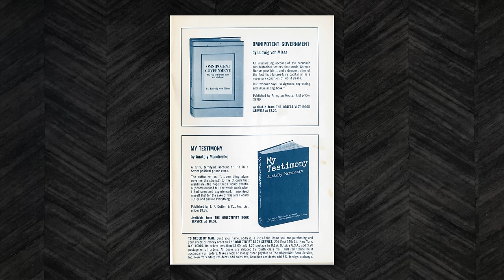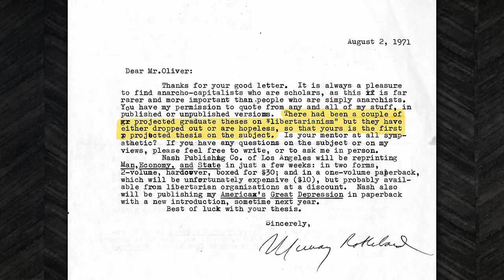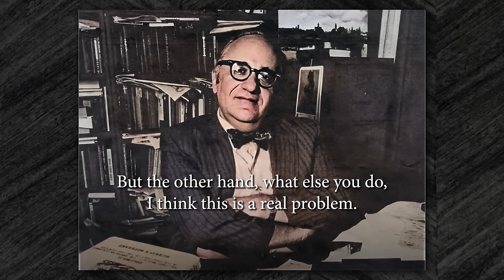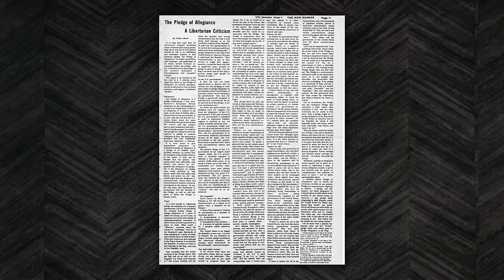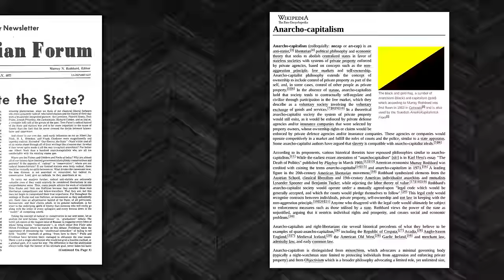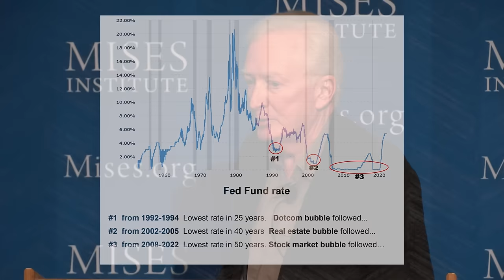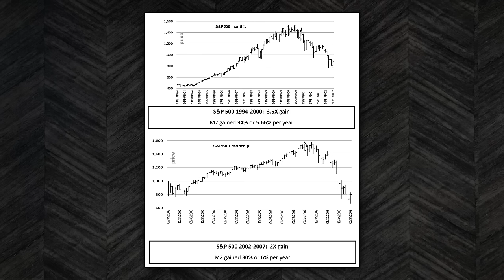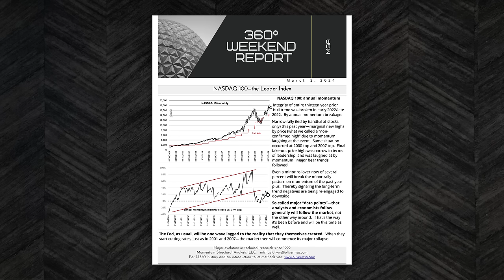Knowing Murray in the Early Years and Why Rothbard and Rand Would Relish 2024 | J. Michael Oliver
Includes an introduction by Joseph T. Salerno and an audience question and answer period.

00:00 Introduction | Joseph T. Salerno
01:53 Knowing Murray in the Early Years | J. Michael Oliver
42:48 Audience Q&A